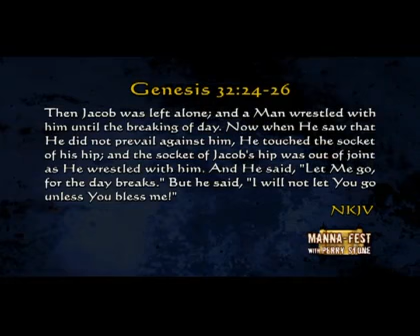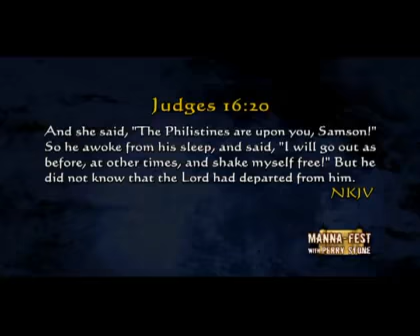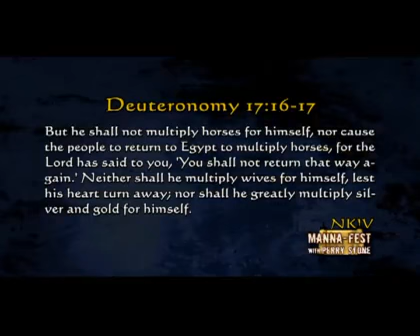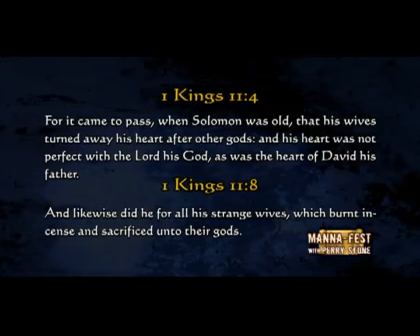Perry Stone 784 SD 2015 10 16